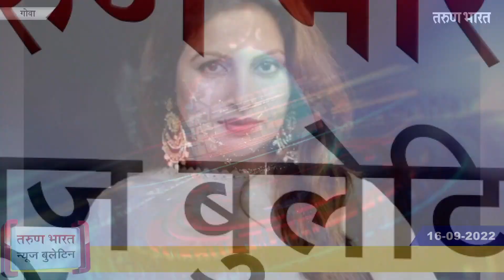गोवा न्यूज बुलेटिन | Goa News Bulletin | 16-09-2022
गोवा राज्यातील महत्वाच्या बातम्यांसाठी पाहा तरुण भारतचे खास बुलेटिन…
1.माजी मुख्यमंत्री दिगंबर कामत यांना धक्का ; मडगाव नगराध्यक्षपदाच्या निवडणुकीत कामत गटाच्या उमेदवाराचा पराभव
2. इंडक्शन प्रशिक्षण कार्यक्रमाचा शुभारंभ
3. सोनाली फोगाट प्रकरणाचा तपास करण्यासाठी सीबीआयची टीम
4. भाजपात प्रवेश केलेल्या त्या 8 आमदारांची मंत्री बाबुश मोंसेरात यांच्याकडून पाठराखण
5. काँग्रेस पक्षाने आत्मपरीक्षण करावं - मंत्री सुदिन ढवळीकर
6. भाजपच्या खांद्यावर काँग्रेसचे ओझे - सुदिन ढवळीकर

Ads :